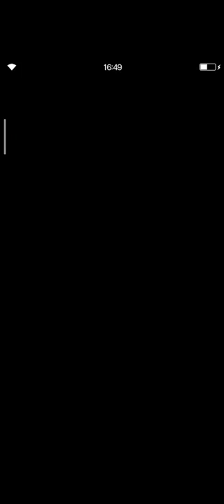FFBE- CoW S5 #1_ Janhasvara vs. Ling/Kaito/ Esther/Skye/Sylvie/Bulwark. 300% bonus, perfect score.